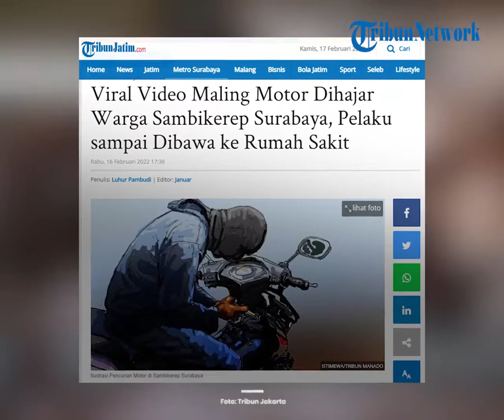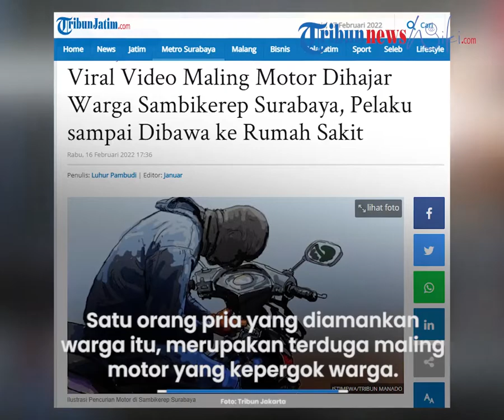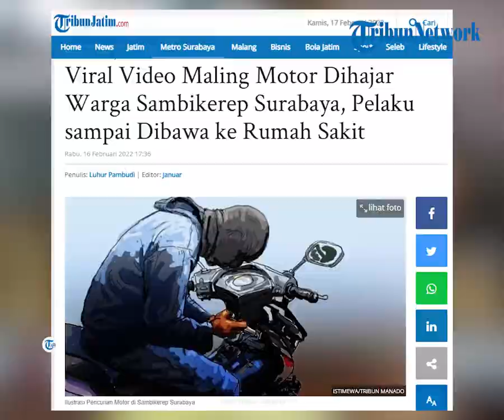Viral Video Maling Motor Kepergok & Dihajar Warga di Surabaya, Pelaku Sempat Dibawa ke Rumah Sakit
Video viral tersebut berdurasi 12 menit 40 detik, yang direkam secara langsung dalam fitur siaran langsung Facebook (FB) dari akun bernama Badai Samudra.

Dari awal video tersebut, tampak menayangkan belasan orang yang mengerubuti seorang laki-laki berusia dewasa yang terkapar di bahu jalan.

Beberapa orang diantara kerumunan itu, tampak bergantian mengambil kesempatan melesatkan pukulan dan tendangan ke arah pria tersebut.

Meskipun, pada akhirnya, beberapa orang lainnya, terdengar meneriaki orang-orang tersebut agar meminta tidak melanjutkan aksi main hakim sendiri.

Menurut penuturan dari si pemilik akun yang melakukan siaran langsung itu, seorang pria yang menjadi 'bulan-bulanan' warga sekitar itu, merupakan maling motor.

Aksi kejahatan pria tersebut, berhasil dipergoki warga sekitar dan pihak korban. Tak pelak, si pelaku akhirnya disergap beramai-ramai, hingga dihadiahi 'bogem mentah' warga yang geram atas perbuatannya.

"Maling motor di Bukit Palma lur," ujar si perekam video.

Penelusuran TribunJatim.com, insiden tersebut terjadi di depan sebuah toko kawasan Jalan Raya Alas Malang, Bringin, Sambikerep, Surabaya, sekitar pukul 18.00 WIB, Rabu (15/2/2022) kemarin.

Kapolsek Lakarsantri Polrestabes Surabaya Kompol Arif Sasmito membenarkan, satu orang pria yang diamankan warga itu, merupakan terduga maling motor yang kepergok warga saat beraksi mencuri motor warga setempat.

Pelaku berinisial WA (40), kelahiran Banyuwangi, dan selama ini indekos di kawasan Sememi, Surabaya.

Pihaknya telah memberikan serangkaian penanganan medis terhadap pelaku di sebuah rumah sakit (RS) terdekat, sebelum kemudian dilakukan tahapan penyidikan di Mapolsek Lakarsantri Polrestabes Surabaya.

"Betul. Yang bersangkutan sudah dibawa ke RS untuk pengobatan dan saat ini sudah dilakukan penahanan, dilakukan pengembangan untuk ungkap pelaku lainnya," ujarnya saat dihubungi TribunJatim.com, Rabu (16/2/2022).

Artikel ini telah tayang di TribunJatim.com dengan judul Viral Video Maling Motor Dihajar Warga Sambikerep Surabaya, Pelaku sampai Dibawa ke Rumah Sakit,
Penulis: Luhur Pambudi | Editor: Januar